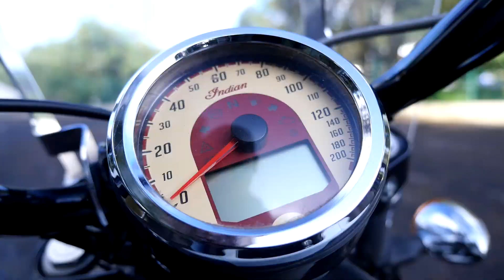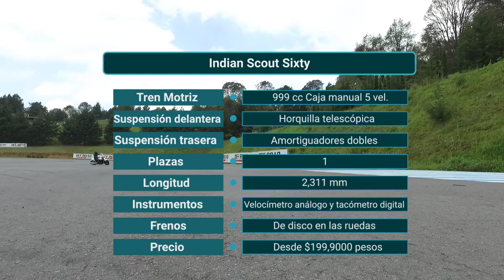Indian Scout Sixty - Para disfrutar la carretera | Autocosmos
Indian Scout Sixty 2017, una moto personal para esos viajes de fin de semana con estilo. Descubre que nos ofrece en esta prueba ¡Acompáñanos!